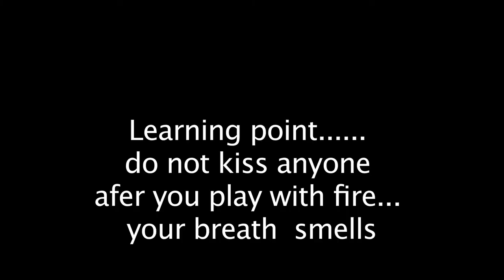Evros' Act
Vibes of Life 2013